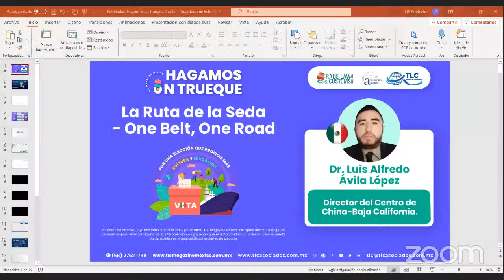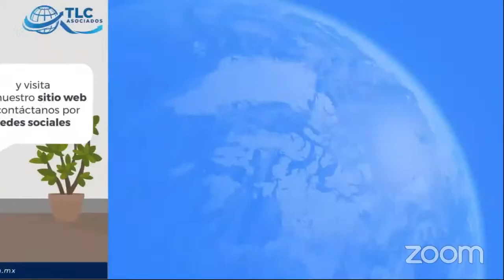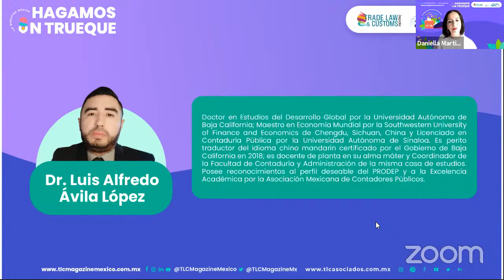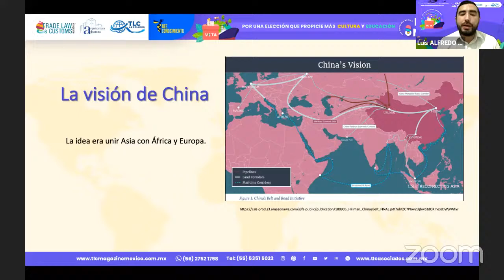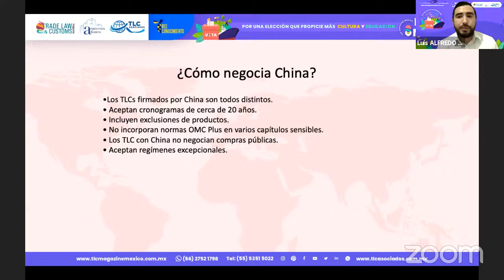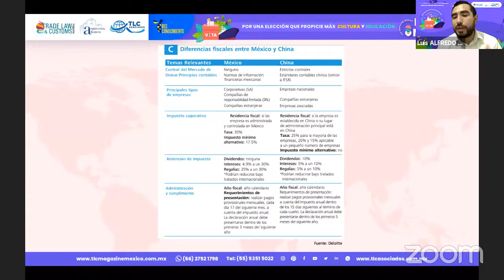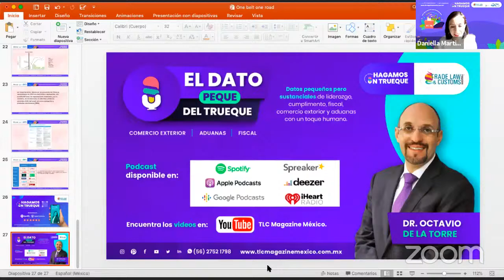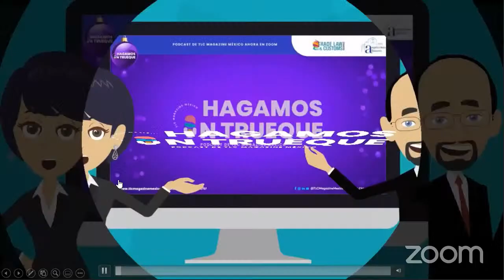La Ruta de la Seda – One Belt, One Road por el Dr. Luis Alfredo Ávila López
Las oportunidades de La Ruta de la Seda – One Belt, One Road son imprescindibles para el posicionamiento de China como potencia, por lo que para este Trueque invitamos al Dr. Luis Alfredo Ávila López, Director del Centro de Estudios China – Baja California, quien te invita a conocer más detalles de este mega proyecto.